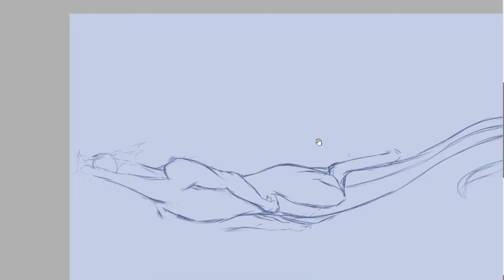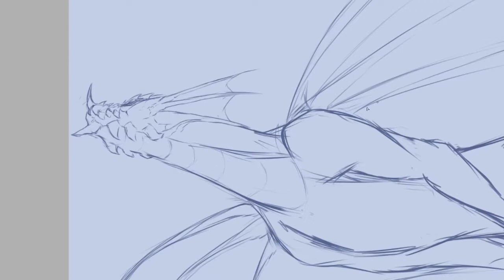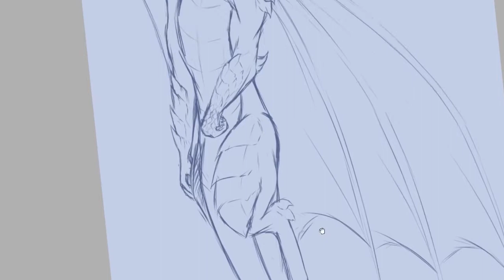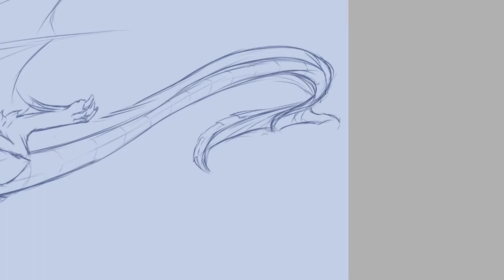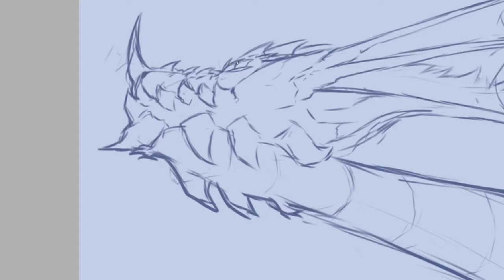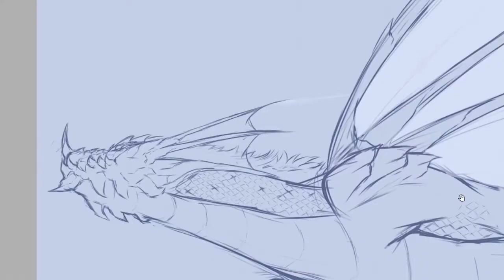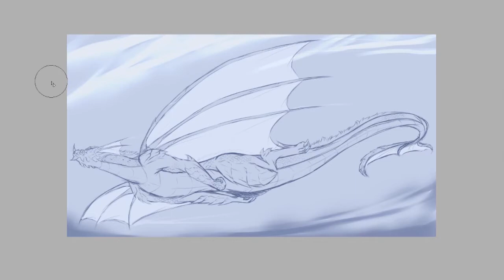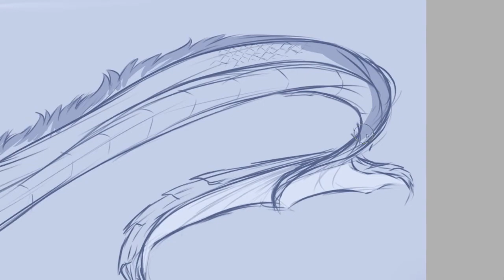Sea Dragon doodle - Timelapse Video Drawing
It's been a while I made a drawing video, and I was thinking about making a timelapse of my dragon doodling qwq Doesn't have a name for this guy yet, and I really need one qnq